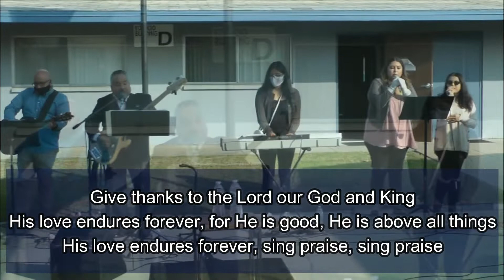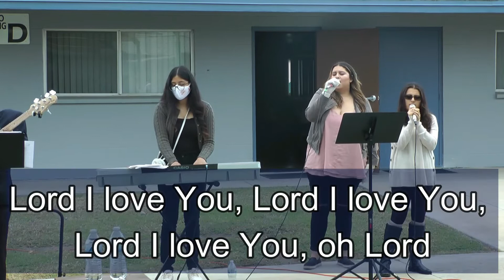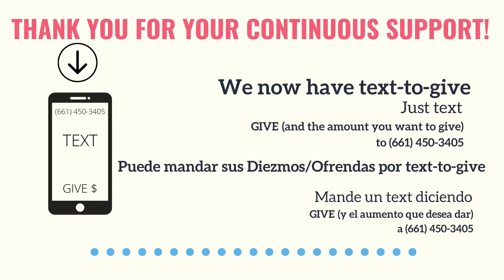La Esperanza Viva del Creyente - The Living Hope of the Believer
We began a verse by verse study on 1 Peter. Pastor Daniel covered verses 1-5 for today's message.

Comenzamos un estudio versículo por versículo sobre 1 Pedro. El Pastor Daniel cubrió los versículos 1-5 para el mensaje de hoy.